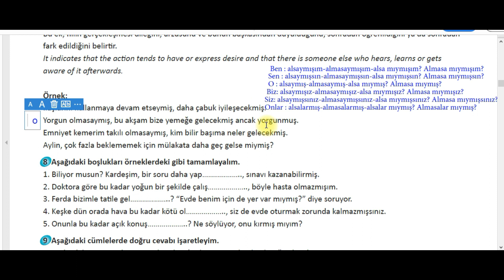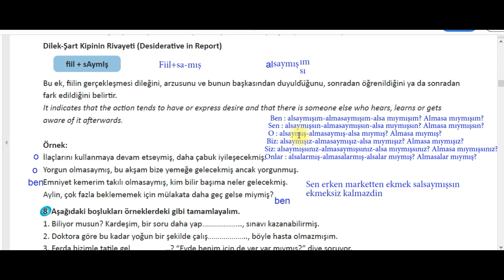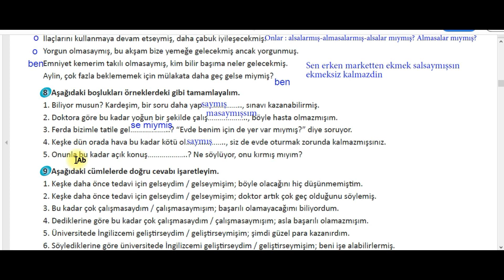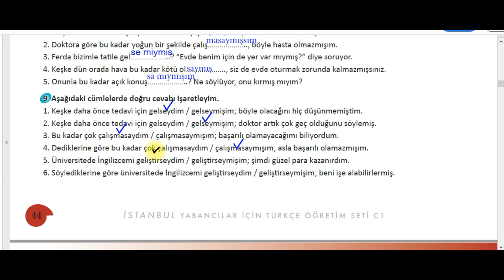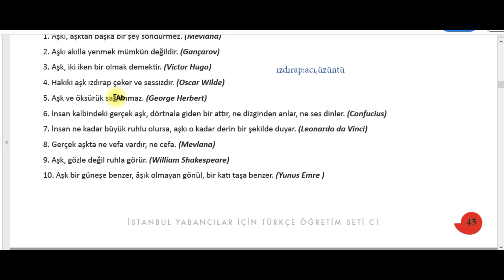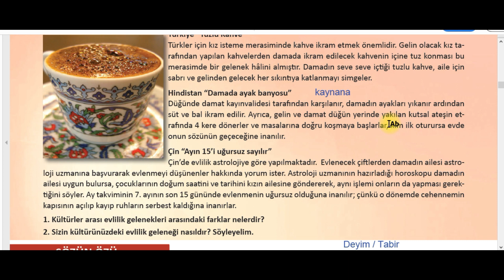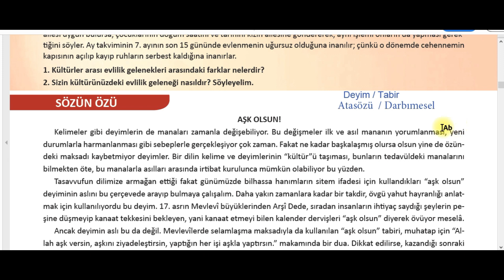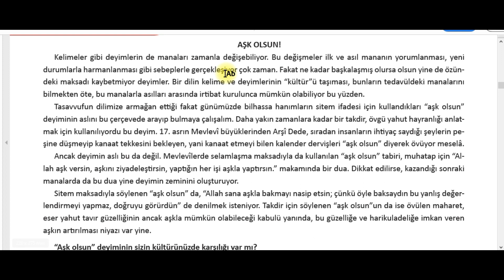16.DERS :C1/+كتاب اسطنبول:İSTANBUL KİTABI C1/+ÜNİTE 2C AŞKIN TACI:EVLİLİK GELENEKLERİ -fiil+saymış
تعلم_اللغة_التركية_من_أستاذ_تركي تعلم_التركية اللغة من_أستاذ_تركي 16.DERS :C1/+كتاب اسطنبول:İSTANBUL KİTABI C1/+ÜNİTE 2C AŞKIN TACI:EVLİLİK GELENEKLERİ -fiil+saymış

-Fiil + saymış
Ben : alsaymışım-almasaymışım-alsa mıymışım? Almasa mıymışım?
Sen : alsaymışsın-almasaymışsın-alsa mıymışsın? Almasa mıymışsın?
O : alsaymış-almasaymış-alsa mıymış? Almasa mıymış?
Biz: alsaymışız-almasaymışız-alsa mıymışız? Almasa mıymışız?
Siz: alsaymışsınız-almasaymışsınız-alsa mıymışsınız? Almasa mıymışsınız?
Onlar : alsalarmış-almasalarmış-alsalar mıymış? Almasalar mıymış?

Bu ek, fiilin gerçekleşmesi dileğini, arzusunu ve bunun başkasından duyulduğunu, sonradan öğrenildiğini ya da sonradan
fark edildiğini belirtir.
It indicates that the action tends to have or express desire and that there is someone else who hears, learns or gets
aware of it afterwards.
Örnek:
İlaçlarını kullanmaya devam etseymiş, daha çabuk iyileşecekmiş.
Yorgun olmasaymış, bu akşam bize yemeğe gelecekmiş ancak yorgunmuş.
Emniyet kemerim takılı olmasaymış, kim bilir başıma neler gelecekmiş.
Aylin, çok fazla beklememek için mülakata daha geç gelse miymiş?